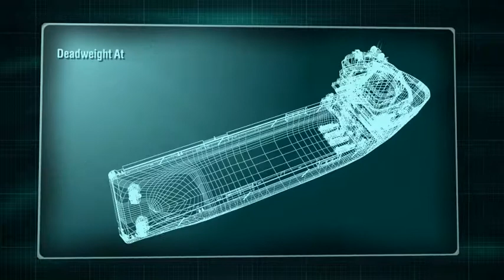IHC | Packhorse Maxi Offshore support vessel 3D Animation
3D Animation for IHC_Packhorse Maxi Offshore support vessel